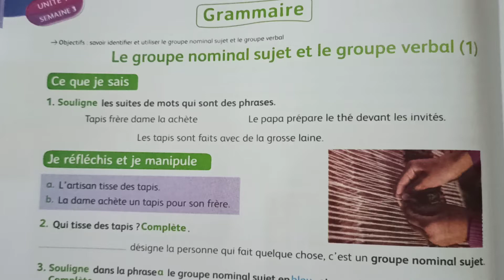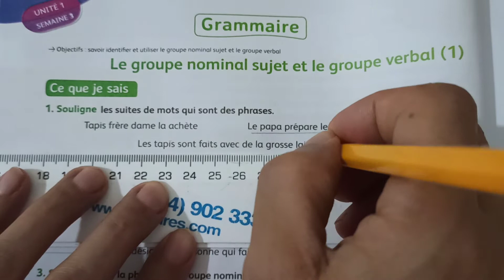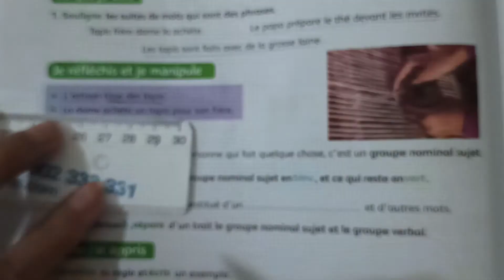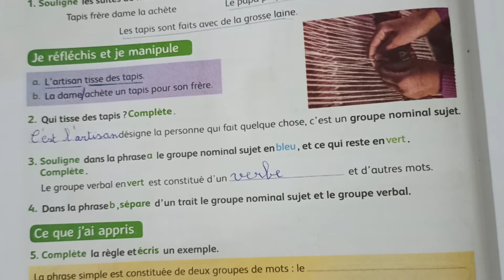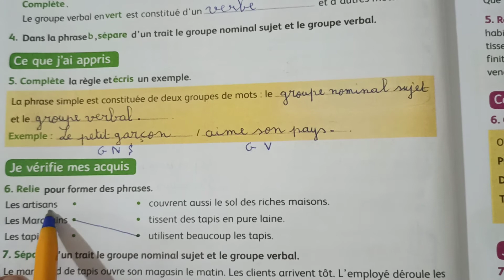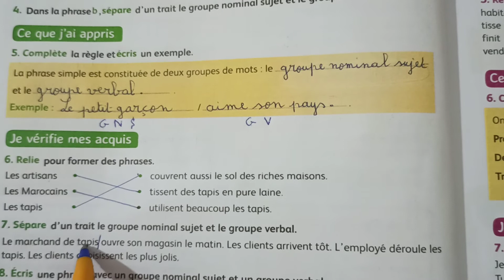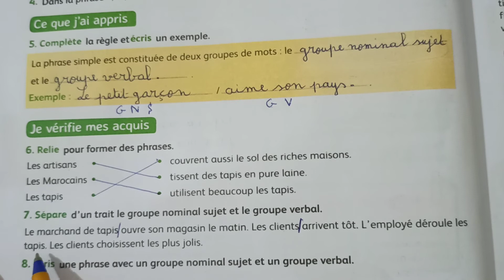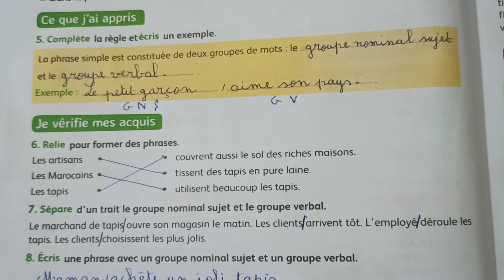4AP page : 26 grammaire le groupe nominal sujet et le groupe verbal / قناة النجاح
4AEP
Mes apprentissages en français
Unité :1
Semaine: 3
Page : 26
Thème : la civilisation marocaine
Grammaire : le groupe nominal sujet et le groupe verbal
Objectifs : savoir identifier et utiliser le groupe nominal sujet et le groupe verbal

# grammaire# mes apprentissages en français# le groupe nominal sujet# le groupe verbal# page 26#